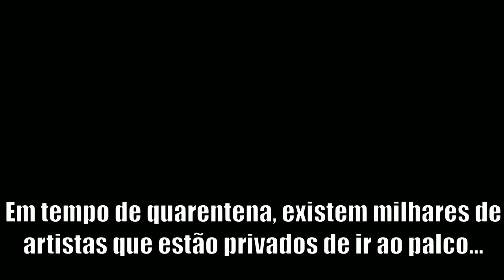COMI UMA GORDA || STAND-UP COMEDY - AO VIVO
Parte de espetáculo de stand up comedy de Rúben Branco, gravado em Lisboa, Portugal.

ONDE ESTOU?!